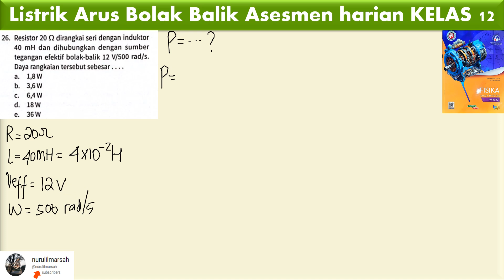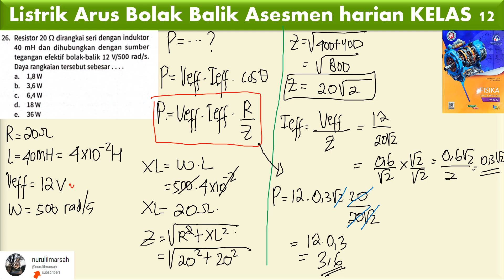LISTRIK ARUS BOLAK BALIK asesmen harian no 26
resistor 20 ohm dirangkai seri dengan induktor 40 mH dan dihubungkan dengan sumber tegangan efektif bolak balik 12V/500 rad/s. daya rangkaian tersebut sebesar